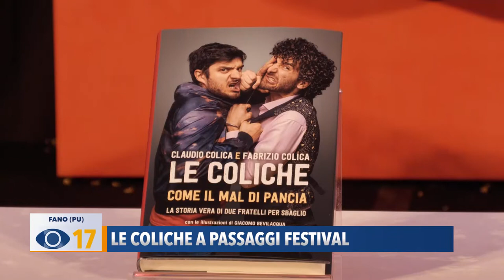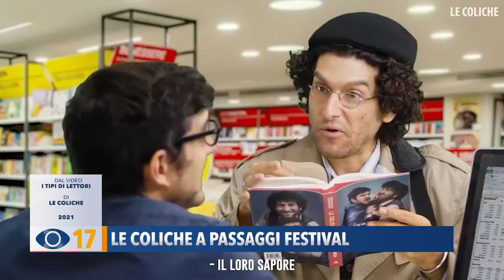Le Coliche a Passaggi Festival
Continua sul lungomare e nel centro storico di Fano la 9^ edizione di Passaggi Festival della saggistica. Domenica sera, nella zona del Pincio, è stato presentato il primo libro de “Le Coliche”.